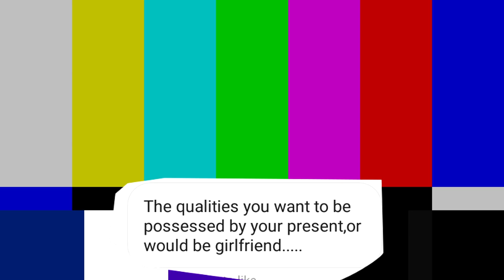weirdest questions ever!!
qna baby
WE WILL MEET IN THE NEXT NEW VIDEO TILL THEN BYE